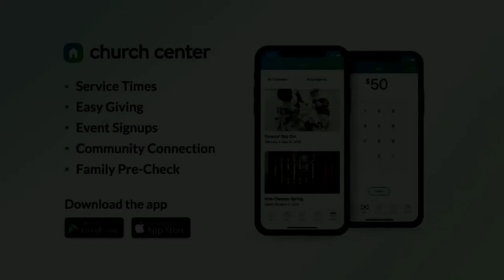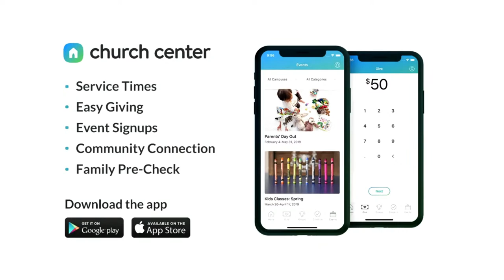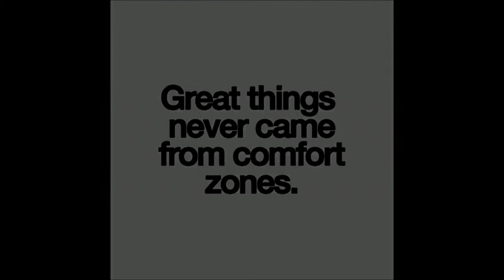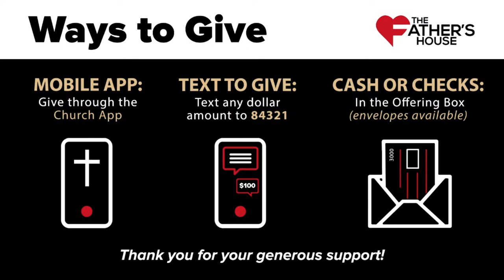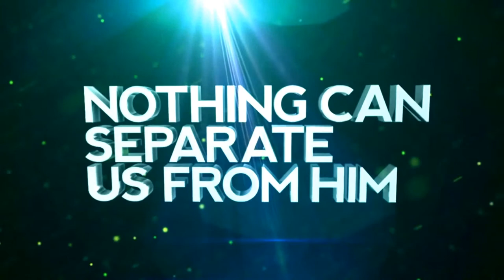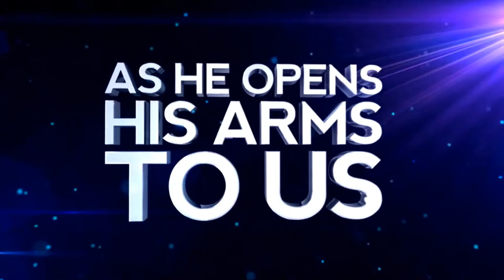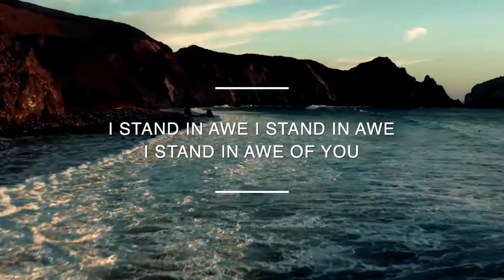The Father's House | Etienne Blom | 6-26-22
Join us Sunday at 11am in person or online! We are excited to have special guest Etienne Blom from South Africa with us. Etienne is sure to have a powerful prophetic word from Heaven for us. You don't want to miss this one!